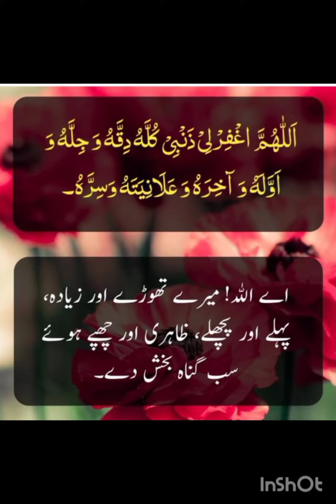Sajdy Me Parhny Ki Dua سجدے میں پڑھنے کی دعا